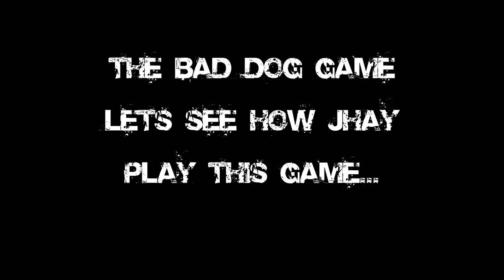The Bad Dog Game